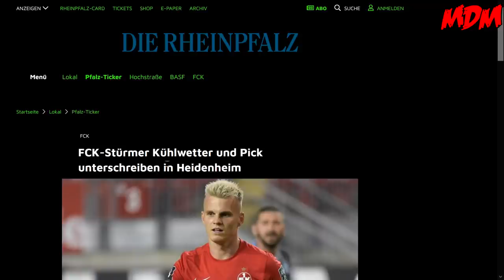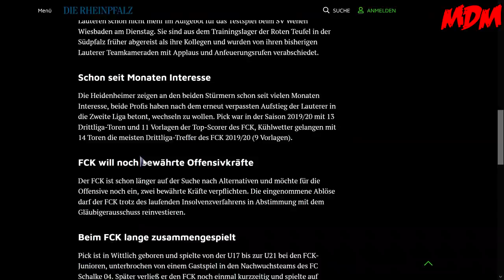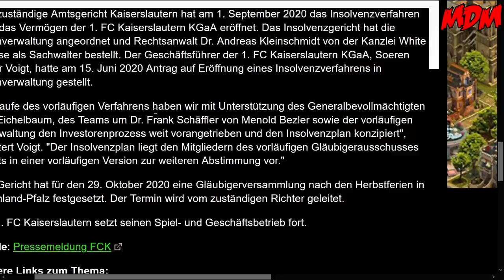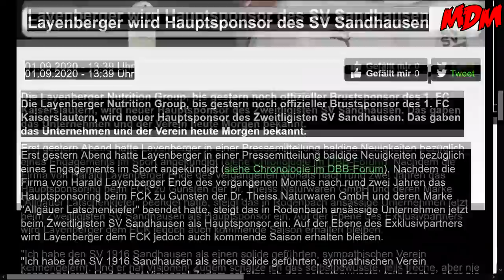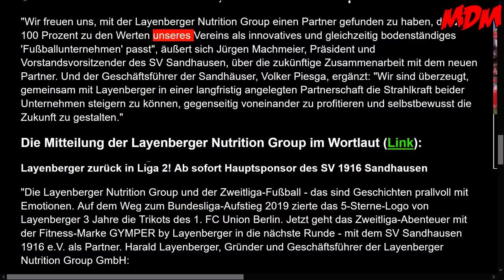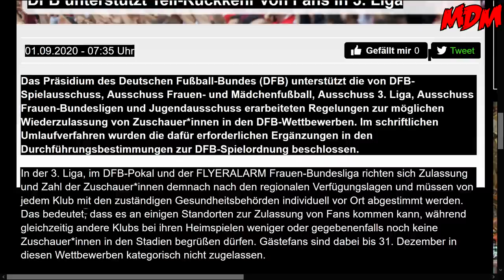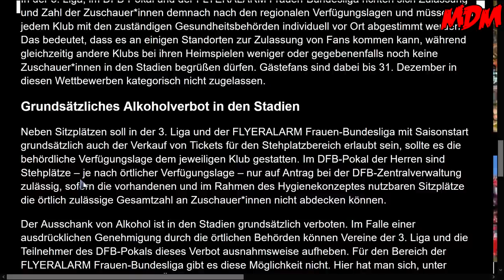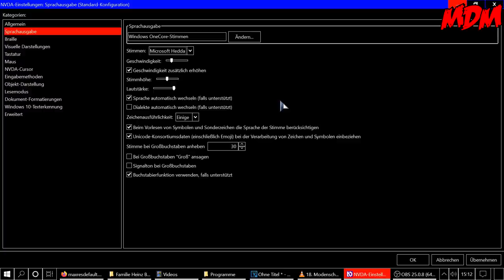Pick und Kühlwetter, DFB und Layenberger... etwas viel für einen Tag - BetzeNews #2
Hi zusammen!

Erneut ist viel vorgefallen... Florian Pick und Christian Kühlwetter verlassen den FCK... die Insolvenz ist auf dem Weg... der DFB will Zuschauer und Harry ist jetzt bim SV Sandhausen aktiv!

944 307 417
Packstation 120
67105 Schifferstadt

► Unser Postfach
Matzes Daily Madness
Postfach 1208
67100 Schifferstadt

WZultra